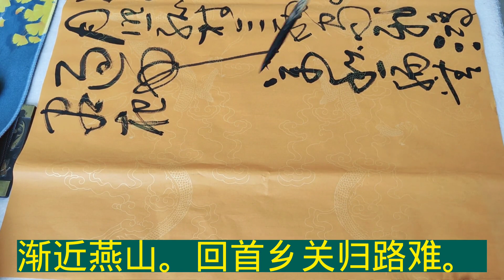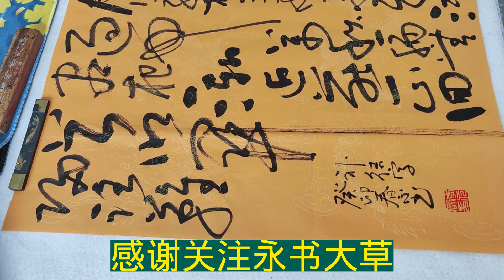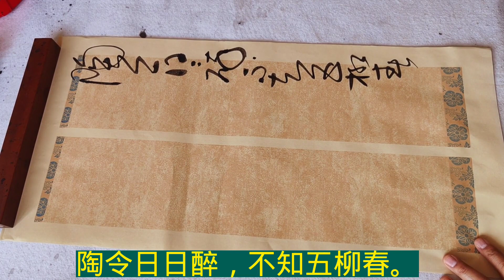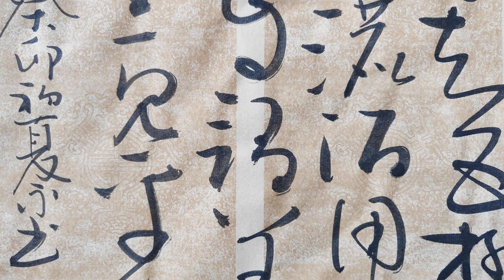一首伤感的宋词，蒋氏女《题雄州驿》，四尺斗方大草书法创作欣赏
一首伤感的宋词，蒋氏女《题雄州驿》